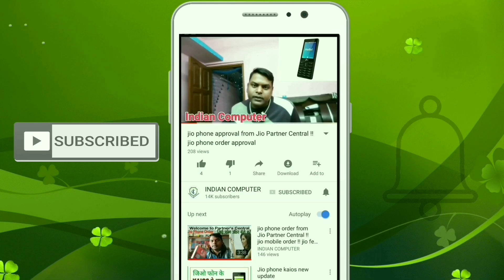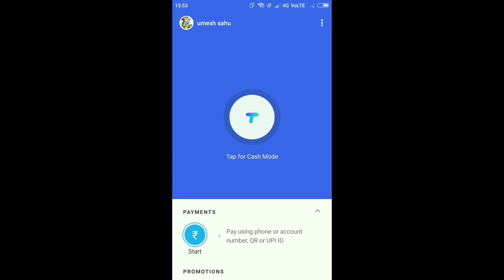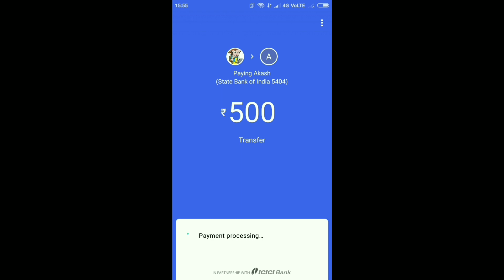इस ऐप्प से सभी बैंक में पैसे भेजे कोई चार्ज नहीं कटेगा send money in all the banks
Namaskaar Dosto, is video mein maine aapse, google pay app, ke baare mein baat ki hai, Mujhe umeed hai ki yeh  video aapko jaroor pasand aayegi.

google tez ऐप में खाता कैसे बनाएं, Dally हजारो रुपये कमा सकते  है FREE Me !! Refer & earn

About : INDIAN COMPUTER is a YouTube Channel, where you will find technological videos in Hindi, New Video is Posted Everyday :)